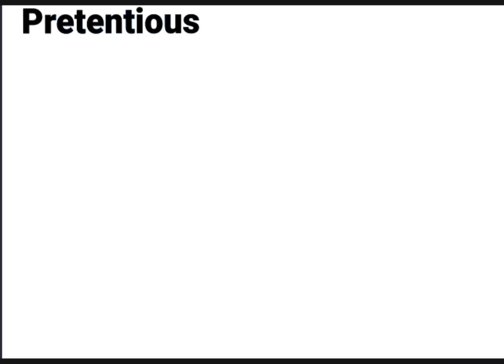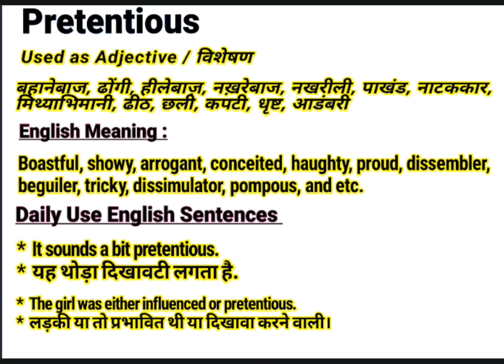Pretentious meaning in Hindi | Pretentious ka kya matlab hota hai | Daily Use English Sentences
About this Video:
This video is about the English Word ‘’ Pretentious ’’. You will learn the word Pretentious with its meaning in Hindi and synonyms in English. You will learn this word using in sentences too. Please watch the complete video to empower your English vocabulary using the word “Pretentious” in your sentences.

Contents of this video:
Pretentious meaning in Hindi/ Pretentious का हिंदी अर्थ:
 Used as Adjective / विशेषण

बहानेबाज, ढोंगी, हीलेबाज़, नख़रेबाज, नखरीली, पाखंड, नाटककार,
मिथ्याभिमानी, ढीठ, छली, कपटी, धृष्ट, आडंबरी

Pretentious meaning in English/ Pretentious का अंग्रेजी मतलब:
Boastful, showy, arrogant, conceited, haughty, proud, dissembler, beguiler, tricky, dissimulator, pompous, and etc.

Pretentious Sentences in spoken / Daily Use Sentences
*  It sounds a bit pretentious.
*  यह थोड़ा दिखावटी लगता है.

*  The girl was either influenced or pretentious.
*  लड़की या तो प्रभावित थी या दिखावा करने वाली।

Your queries In this Video:
What is Pretentious ?
Pretentious ka kya matlab hota hai.
Pretentious Example.
Pretentious pronounce.
Pretentious meaning in Hindi.
Pretentious meaning in English.
Pretentious meaning.
Pretentious synonyms.
Pretentious synonyms in English.
Pretentious use in sentence.
Pretentious Examples in Hindi and English.
Meaning of Pretentious .
Meaning of Pretentious in Hindi.
Example of Pretentious in Hindi.
Example of Pretentious in English.
Pronunciation of Pretentious .
Synonyms of Pretentious .

Educare Desk